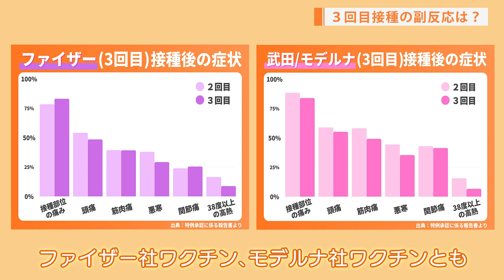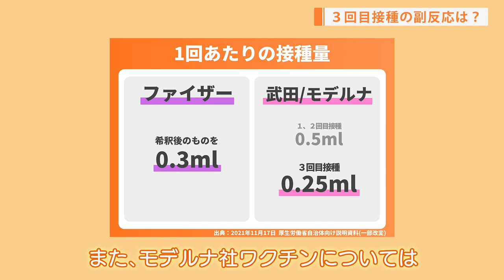【3回目接種】「追加接種って必要?」ワクチン大臣が疑問に答えます！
堀内ワクチン接種推進担当大臣が3回目接種に対する疑問に答えています。ぜひご覧ください。